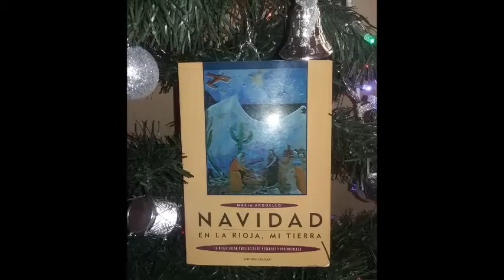Coplas Navideñas de La Rioja, María Argüello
María Argüello
Periodista. Escritora.
- Investigadora de Folklore.
- Incursionó en la literatura infantil
- 1958 Fue cofundadora de la Sociedad de Escritores filial La Rioja (SADE)
- Única mujer que, por el año 50, integraba el grupo "Calíbar"

Libros publicados

1962 - Páginas para un niño – Ediciones Verborama
1963 - Canto total a Joaquín V. González
1964 - Sayal de piedra – Ediciones Verborama – La Rioja
1972 - Antología despatarrada – Imprenta del Estado
1973 - Versos con carbonilla – poesía para niños – SADE – La Rioja
1974 - La salamanca riojana – Ensayo - Departamento de Estudios e Investigación
            Ediciones del Museo Folklórico de La Rioja
1983 - Palabras de Cuna
1984 - Ruiseñor final – Dirección de Imprenta y Boletín Oficial de La Rioja
1988 - los pórticos de la sed
1994 - Oda Germinal – Editorial Canguro
1998 - Signos del Infinito

María Argüello, el libro de su autoría NAVIDAD EN LA RIOJA, MI TIERRA (Prosa), acierto que rescata nuestra tradición navideña, es un fabuloso aporte a la cultura riojana, de nuestro país y de Latinoamérica.
Es un verdadero orgullo, la talentosa escritora nuestra, que constantemente realiza entregas al patrimonio cultural y que tan dignamente representa a las letras riojanas, no sólo en la República Argentina, sino más allá de sus fronteras!

FEDERACIÓN RIOJANA DE “CENTROS VECINALES”. LA RIOJA 1998.

Editado por Editorial Canguro.
El dibujo de tapa pertenece al plástico riojano Pedro Molina